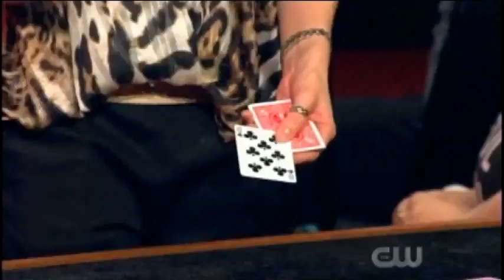Impromptu Wild Card by Dominique Duvivier